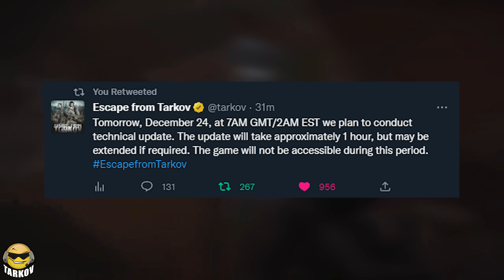(STREETS TRAILER 3PM EST CHECK DESCRIPTION) // Escape from Tarkov News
This is it, or at least the best we can ask for in Escape from Tarkov. Battlestate Games on Twitter have confirmed the dates for the Tarkov twitch drops event. They are going to start on December 29th and go until January 7th. Every time they've done new years drops events it's come after a wipe also it just doesn't make sense to do them before. So we're taking this as as much as a confirmation as we can expect to see that the wipe will happen either before or on December 29th.